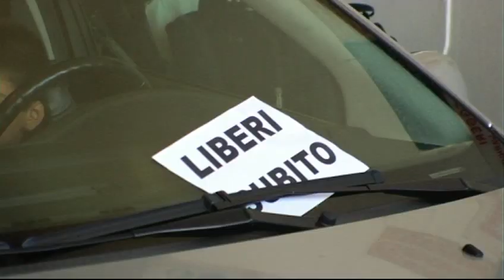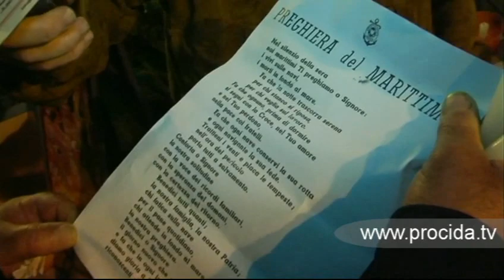La Rosalia D'Amato è libera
Abbiamo sentito il sindaco e don Lello sul rilascio della Rosalia d'Amato